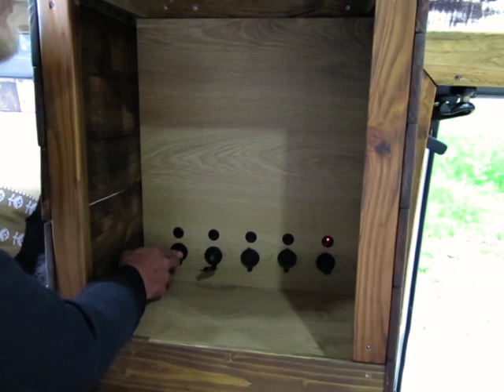LDV Convoy Campervan Conversion Tour. Self-Build, Off-Grid.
A look around our 2005 LDV Convoy off grid converted campervan. Check out instagram @maxbradshaw87 and @daisylalaland for more content.